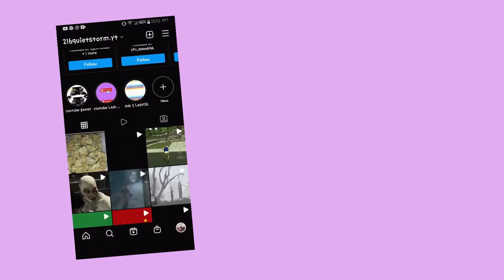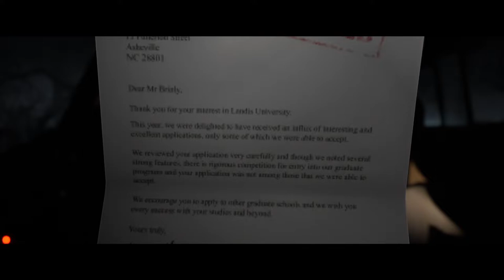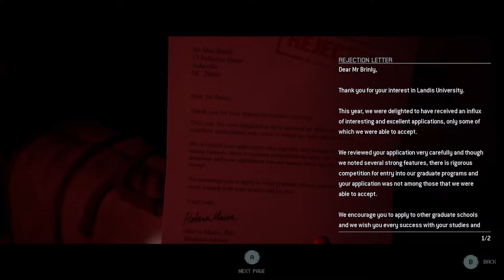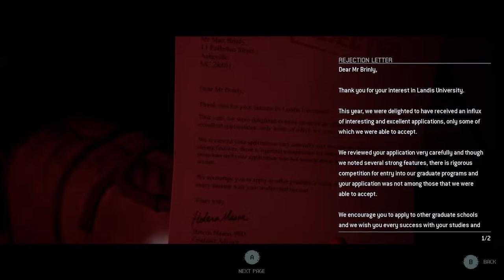THE QUARRY GAMEPLAY #1* THE CROOKED CREEPO COP- XBOX X/S